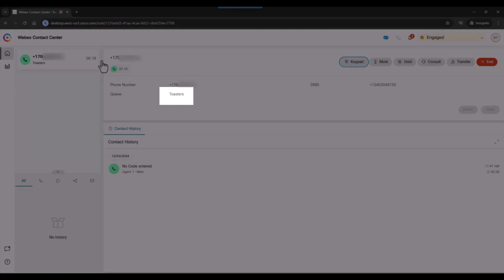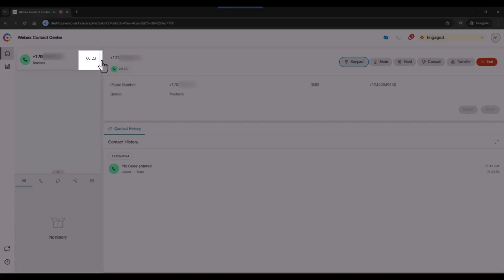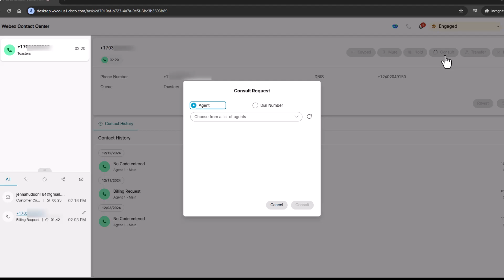Webex Contact Center - Agent Initiated Call Transfers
Learn how an agent initiates a call transfer to another member in the Webex Contact Center team.